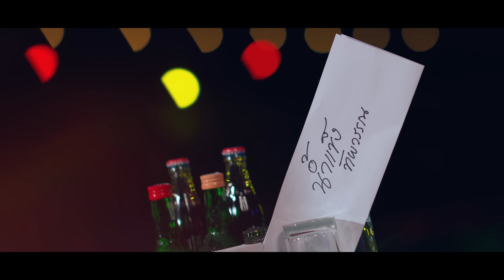แนะนำโต - น้ำแข็ง ทิพวรรณ ( OFFICIAL MV ) ต้นฉบับ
เพลง : แนะนำโต
ศิลปิน : น้ำแข็ง ทิพวรรณ
คำร้อง/ทำนอง : น้ำแข็ง ทิพวรรณ
เรียบเรียง : นัธทวัฒน์ มีดินดำ
ถ่ายทำ/ตัดต่อ : ตันติกร สีหะวงษ์ (เพียวโปรดักชั่น)
กราฟฟิกภาพ : ตันติกร สีหะวงษ์
ขอบคุณสถานที่ถ่ายทำ : สระว่ายน้ำตะวันแดงชุมแพ

เห็นเทื่อแรกกะถืกชะตา มักหลายว่ะจักสิเฮ็ดจั่งใด่
ย่านเขาฮู้จัก ธาตุแท้แล้วรับบ่ใด่นิแหล่ว
แต่เจ้าตาฮักคักอีหลี เบิ่งดีๆตรงสเปคหลาย
เจ้าสิมักบ่น้อคนสักลาย กินเหล้าเก่งป่านนี้
 ขออนุญาต แนะนำโตเด้อ เพราะว่ามักเธออีหลี
เอาจั่งซี้ขอจัก2นาทีสิแนะนำโต

เป็นคนผมสั้นผิวบ่ขาวสักลายเต็มแขน
อยากเป็นแฟนกับเจ้าสิใด่บ่
เมาแล้วฮากยากเจ้าเมี่ยนสิใด่บ่ดื้อเติบยุใด่
เป็นคนดื้อๆมึนๆ เทิ้งผู้ฮ้ายย่านบ่ถืกใจ ย่านเจ้ารับบ่ใด่
ย่านไลฟ์สไตล์เฮาบ่สมกัน